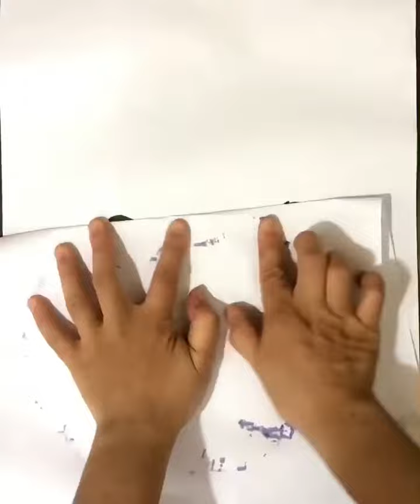Tranh tĩnh vật: In tranh kết hợp nhiều bản khắc